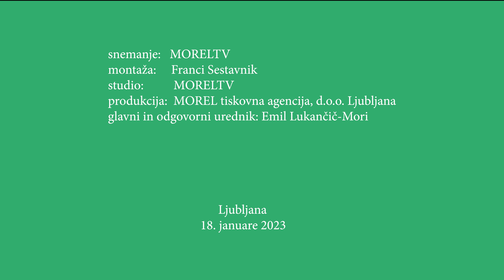Prednosti in pomanjkljivosti slovenskega investicijskega okolja skozi fokus avstrijskega podjetnika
Ljubljana (MOREL)- Avstrijska podjetja so zelo zadovoljna s kakovostjo lokalnih dobaviteljev, glavne pomanjkljivosti ostajajo preobsežna birokracija, visoka davčna obremenitev in pomanjkanje kvalificirane delovne sile. To je pokazala že deseta letna raziskava   ADVANTAGE AUSTRIA Ljubljana. Pokazala je, da je večina anketiranih podjetij zadovoljnih z gospodarskimi uspehi v preteklem letu. 74,5 % podjetij je zabeležilo povečanje prometa, pri 16,4 % je ta v primerjavi z letom 2021 ostal vsaj nespremenjen. Avstrijska podjetja so s približno 4,6 milijardami evrov največji tuji vlagatelj v Sloveniji, njihove naložbe predstavljajo kar četrtino vseh neposrednih tujih naložb. V Sloveniji je trenutno več kot 1.000 podjetij z večinskim avstrijskim kapitalom, ki zagotavlja več kot 20.000 delovnih mest. Podjetja so dejavna v skoraj vseh panogah in velikokrat sodijo med vodilna na trgu. Zato je zanimivo prisluhniti prokuristu Florianu Walchhoferu, ki prihaja iz podjetja Technocare Electronic Systems – TES d.o.o., ki ima sedež v Postojni.